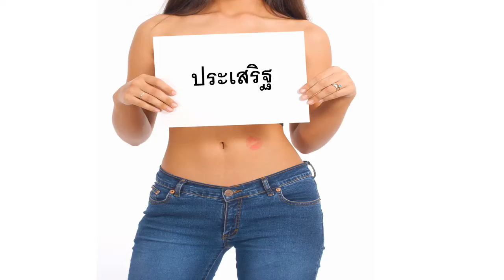Bonne fête ประเสริฐ